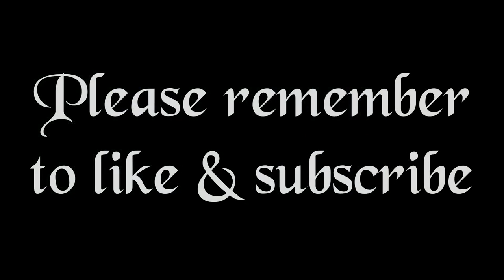French & Americans training side by side in Djibouti, The horn of Africa.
Français et Américains s'entraînent côte à côte à Djibouti, la corne de l'Afrique.
English Subtitles
I would like to give the credit to :
Airman 1st class Hannah Strobel 1st Combat Camera Squadron for making of this video,
Remember to click on the CC button at the beginning of the video in order to get the subtitles.
I was tempted to put the title as les Ricains s'entraîne.
The CECAD or Combat and toughening up center at Djibouti (Centre d’entraînement au combat et d’aguerrissement de Djibouti), welcomes a new detachment of US soldiers. This is of course the old CECAP of the 13 DBLE. See "A legionnaire's trip down memory lane : CECAP", where I spent a year out of my two year posting.
Take note that not only do they do pull ups, but there is also sit ups, push-ups and the rope. For all those who are thinking about joining and those of you who are on Cervens forum (where I have repeated often enough about varying your training and rope climbing) take note.
For the anciens who have already done CECAP, you will remember that those exercises were during and after the final exam which was the hand to hand combat, or in French 'Corps à corps'.

Je voudrais donner le crédit à :
Navigant de première classe Hannah Strobel 1er Escadron de caméra de combat pour la réalisation de cette vidéo,
N'oubliez pas de cliquer sur le bouton CC au début de la vidéo afin d'obtenir les sous-titres.
J'ai été tenté de mettre le titre comme les Ricains s'entraînent.
Le CECAD ou Centre d'entraînement au combat et d'aguerrissement de Djibouti (Centre d'entraînement au combat et d'aguerrissement de Djibouti), accueille un nouveau détachement de soldats américains. Il s'agit bien entendu de l'ancien CECAP des 13 DBLE. Voir "Le voyage d'un légionnaire dans le passé : CECAP", où j'ai passé un an sur mes deux ans de poste.
Notez que non seulement ils font des tractions, mais il y a aussi des redressements assis, des pompes et la corde. Pour tous ceux qui envisagent de s'inscrire et ceux d'entre vous qui sont sur le forum Cervens (où j'ai assez répété sur la variation de votre entraînement et de l'escalade sur corde) prenez note.
Pour les anciens qui ont déjà fait le CECAP, vous vous souviendrez que ces exercices étaient pendant et après l'examen final qui était le corps à corps, ou en français 'Corps à corps'.